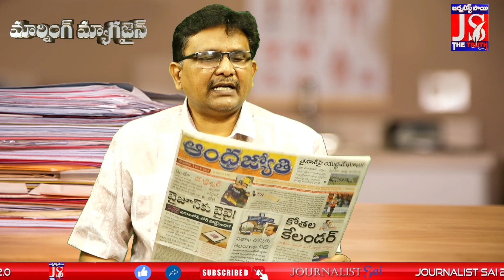రాష్ట్రం 30ఏళ్లు వెనక్కి పోయిందా || Morning Magazine